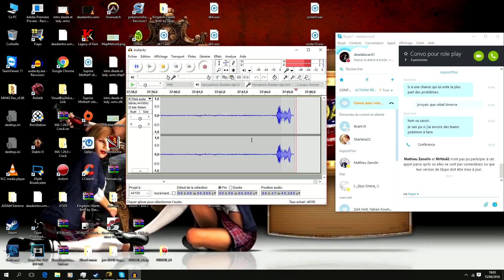Dark Souls 3, le veilleur des Abysses. Let's play force, ep12